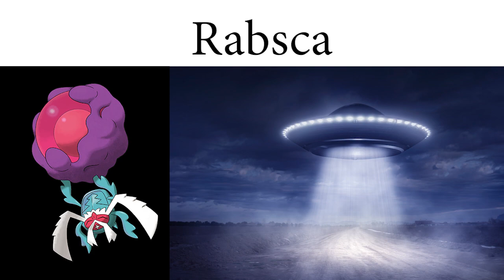Pokémon Be Like..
Pokémon Cries Be Like